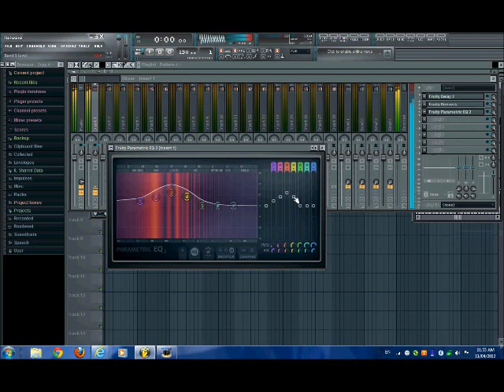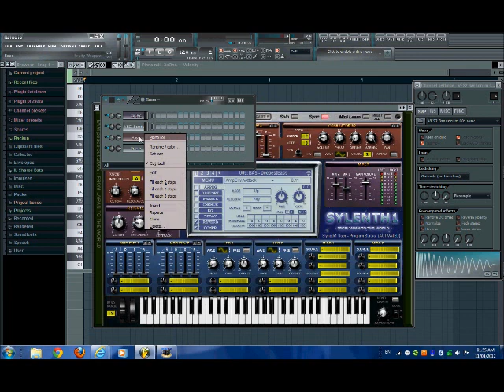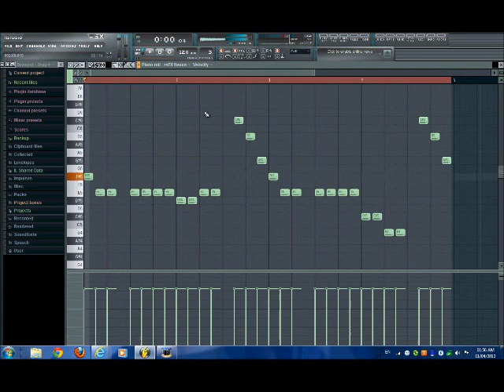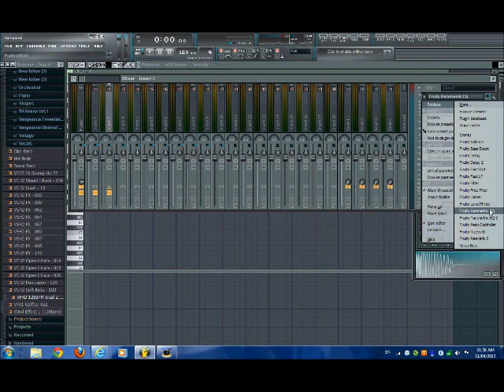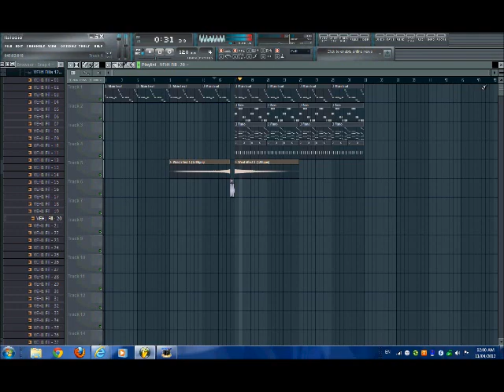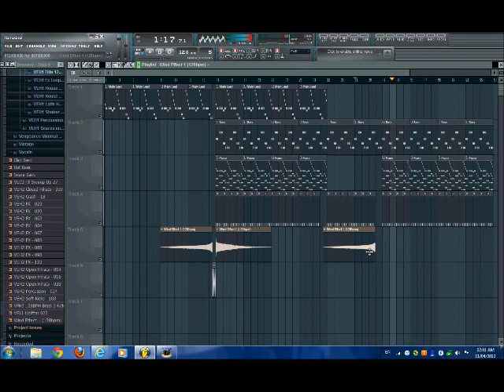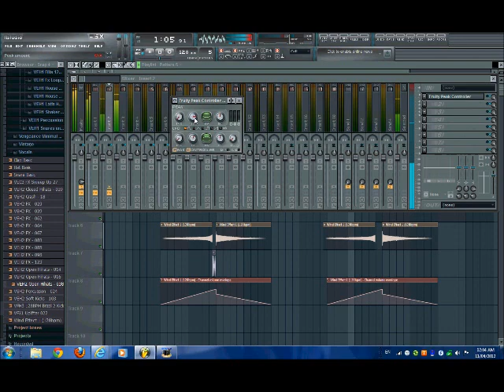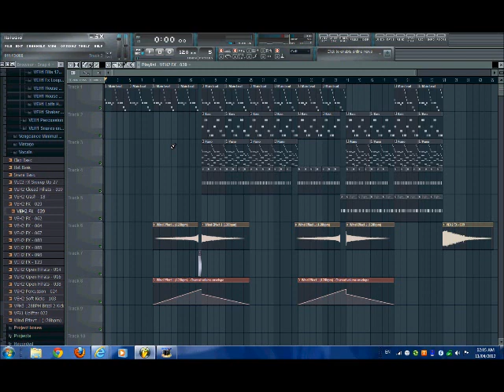Avicii - Levels (Grey Goose Remake) Tutorial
How To Make Avicii - Levels On Fl Studio

Plug-ins You Will Need:
1- 3xosc
2-Nexus
3-Sylenth 1